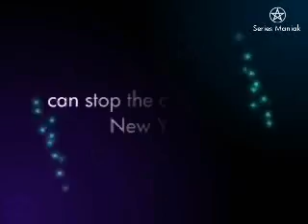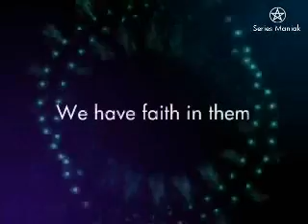CSI NY fan made trailer - 2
Voici un trailer alternatif de la série CSI : NY sur une musique de Immediate Music : 8